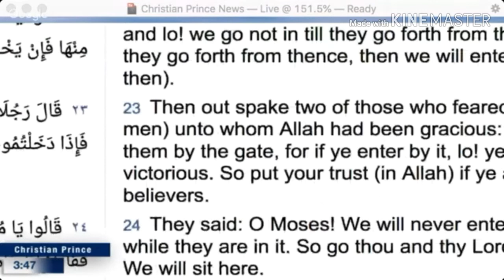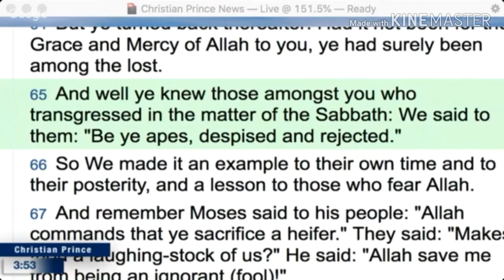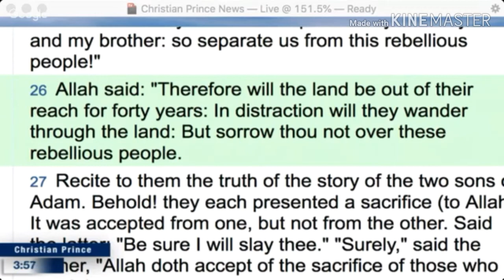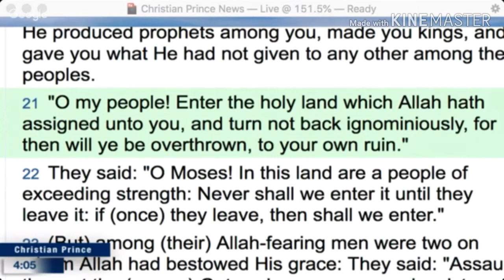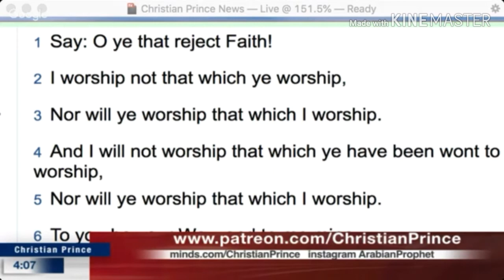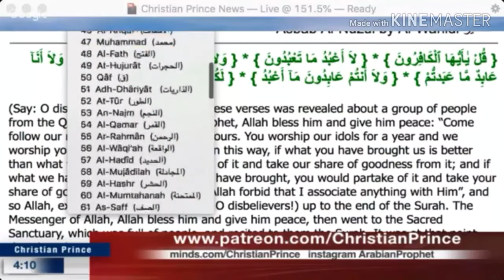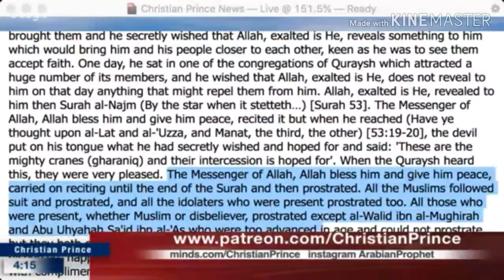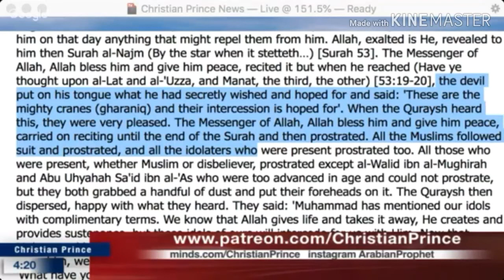Christian prince:Jerusalem in the Quran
Christian prince,arebian prophet is the source